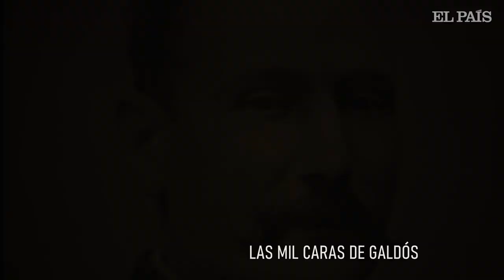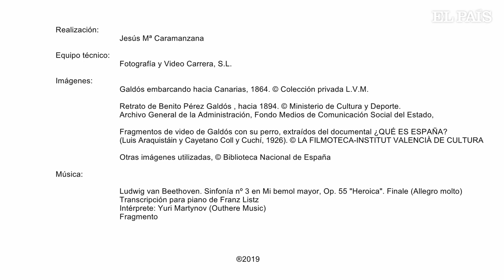Las mil caras de Galdós